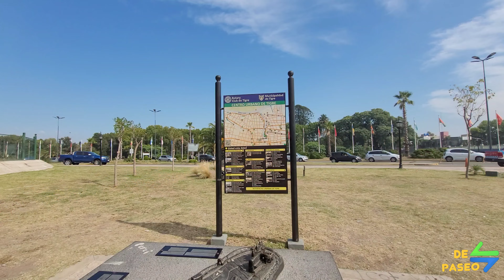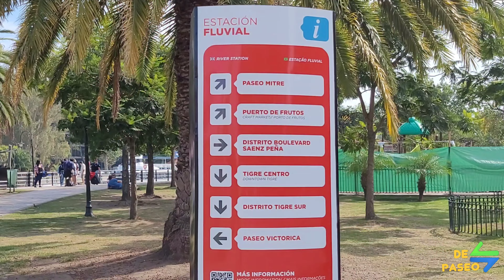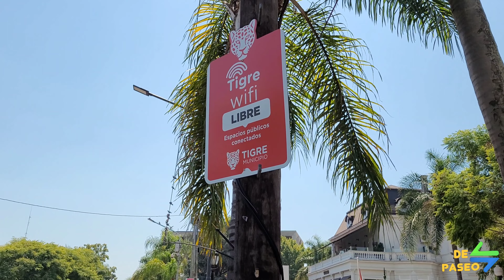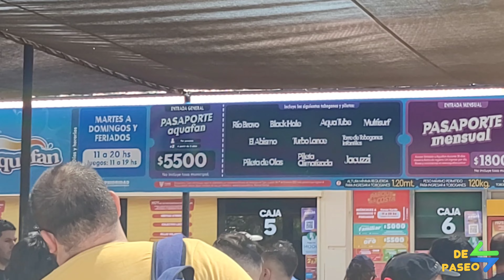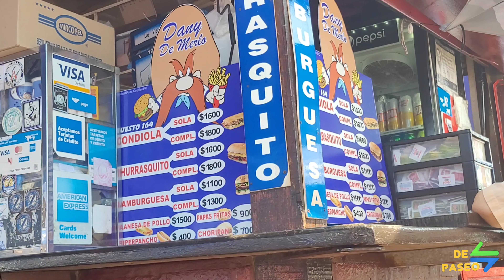QUE HACER EN TIGRE BUENOS AIRES ❓ ACÁ te lo MUESTRO✅ ⛴🚉🎢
QUE HACER EN TIGRE BUENOS AIRES ? ACA te lo MUESTRO

Te muestro el municipio de Tigre en Buenos Aires, te muestro el centro ,puerto de frutos y el clasico paseo en barco con todos los tips, una guia completa sobre Tigre. no te lo pierdas , De Paseo! 2024